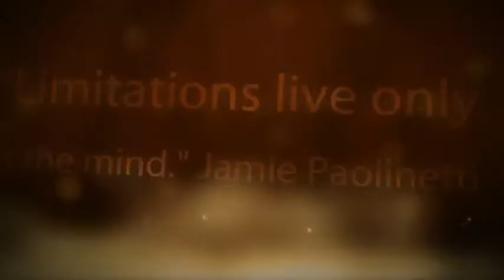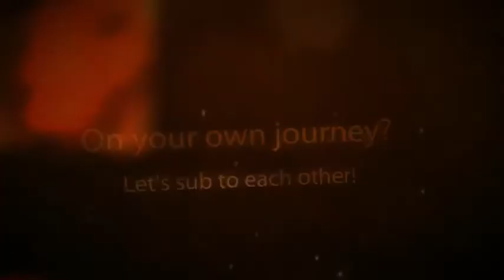Ivy's ... Well, here's Week 2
Updates: Working with personal trainers to find someone I like and who knows what they're doing, going to perform with Wayne Bergeron the beginning of April, getting tired of the number "220" but happy its not "221", waiting on an SD card to record myself doing the 40 mins, etc.